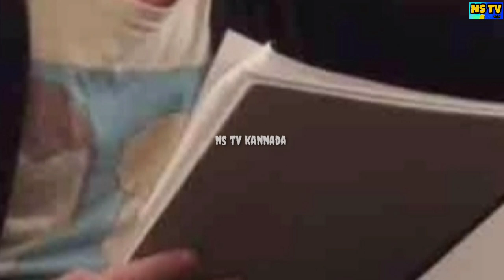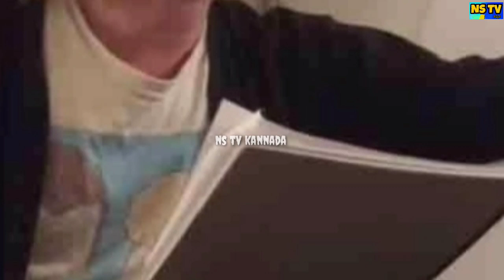ಪುನೀತ್ ಆತ್ಮದ ಜೊತೆ ಮಾತುಕತೆ ವಿಡಿಯೋ ವೈರಲ್!ಡಾಕ್ಟರ್ ಮತ್ತು ಮಕ್ಕಳ ಬಗ್ಗೆ ಹೇಳಿದ್ದೇನು?charli video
puneeth rajkumar and charli video viral in social media puneeth kannada sandalwood actors# puneeth soul speaking video nstvkannada kannadaletestnews#